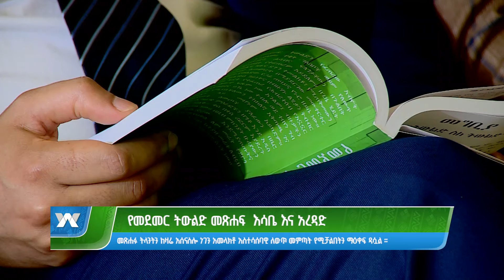የመደመር ትውልድ መጽሐፍ እሳቤ እና አረዳድ